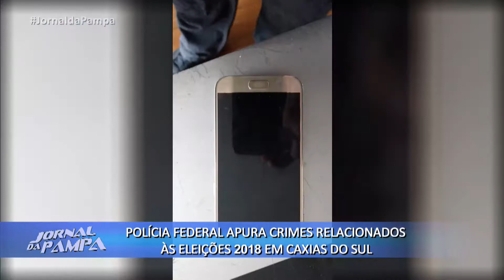Polícia Federal apura crimes relacionados às eleições 2018 | Jornal da Pampa | 24/10/2018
Polícia Federal apura crimes relacionados às eleições 2018 em Caxias do Sul.